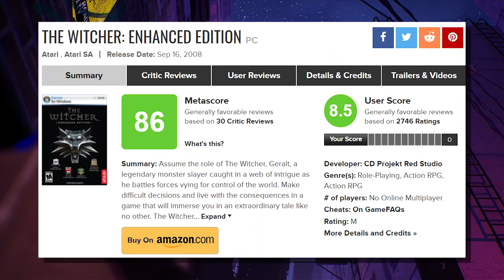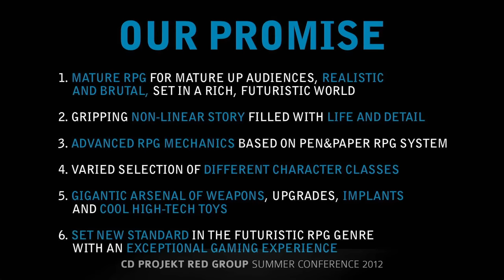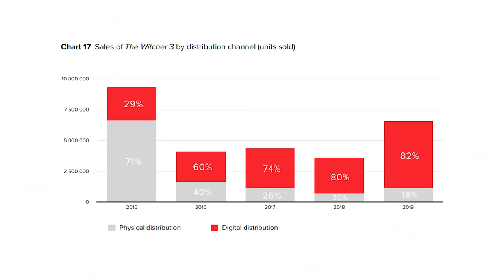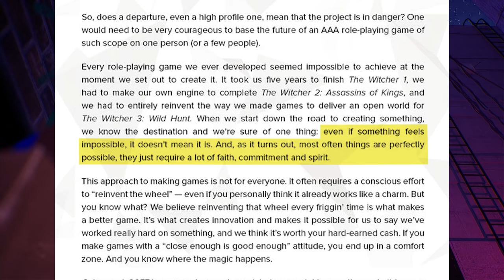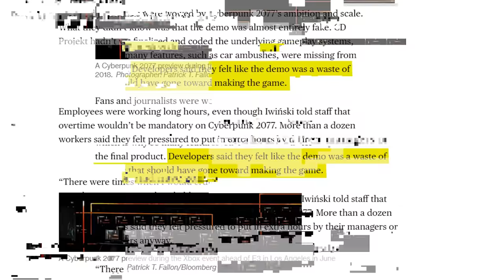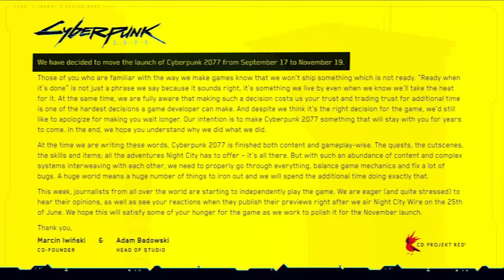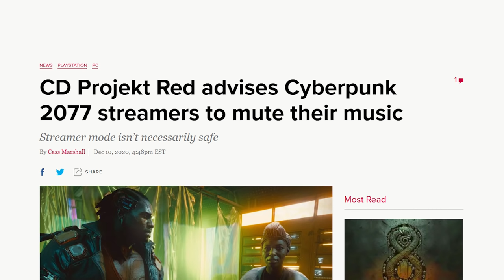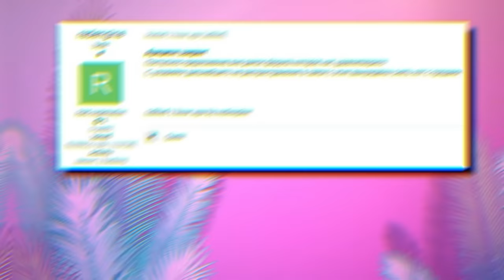Cyberpunk 2077's Disastrous Development [Ft. Internet Historian]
The game that felt like getting a Cyberpunch to the Cyberjunk, 2077 times.

Cyberpunk 2077 was meant to be our saviour, delivering us from an awful year and providing the sort of escapism that doesn't break every 5 minutes because we made the daring decision to walk in a straight line for 20 seconds. CD Projekt Red had long ago won over the hearts of gamers with their series of Witcher video games, in particular The Witcher 3, considered by many to be one of the greatest games of all time. A rare company that seemed to genuinely respect its customers, gamers were consistently lathering them with praise and money, and it seemed they could do no wrong. So when CD Projekt Red released Cyberpunk 2077 in a barely-finished, bug-riddled state, was it simply a case of exceptionally bad luck? Or did Cyberpunk 2077 really have a disastrous development from start to finish?